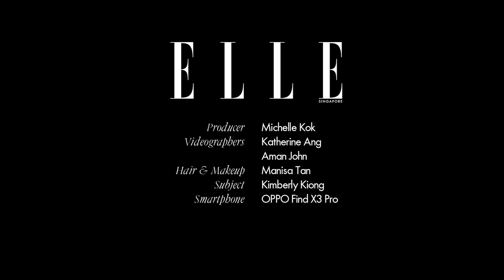Visual Artist Kimberly Kiong Tests The OPPO Find X3 Pro in Natural Light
For OPPO’s first-ever photography exhibition, visual artist Kimberly Kiong created a series of images of people tending to the objects they value and care for. We go behind-the-scenes to document her process and musings.

Head to Elle.com.sg for the full story!

And Twitter at @elle_singapore